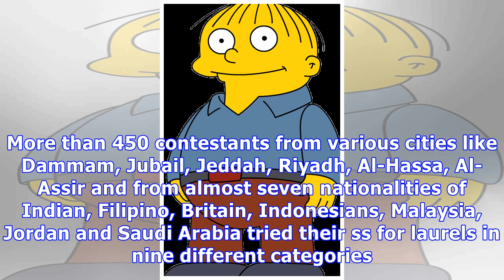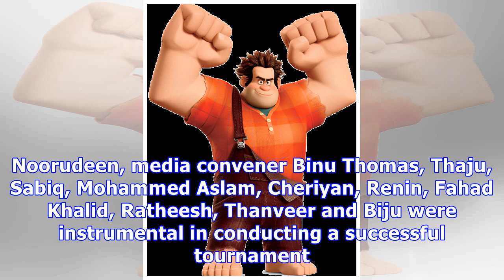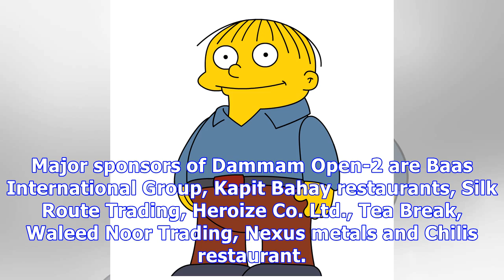Ralph & tan win premier doubles in dammam open badminton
DAMMAM – The Dammam Open-2 Badminton Tournament, conducted by the Evenlode Sports club, concluded its senior’s tournament with some scintillating performances on Friday and Saturday here. The tournament was launched earlier in a colorful ceremony by Maj. Gen. Mohammed Al-Shalfan, senior VP of Baas International Group, Ex-director of Eastern Province Jawazat and Saudi Badminton Olympic Committee representative. More than 450 contestants from various cities like Dammam, Jubail, Jeddah, Riyadh, Al-...